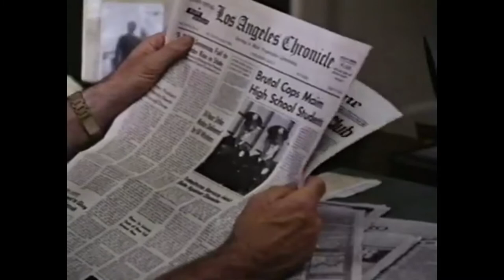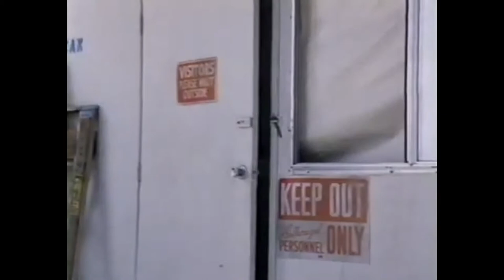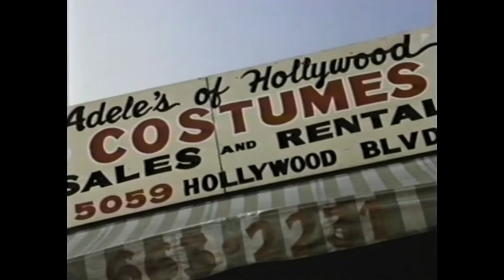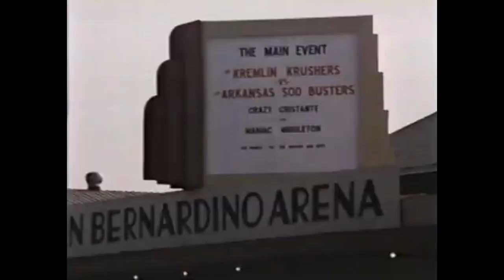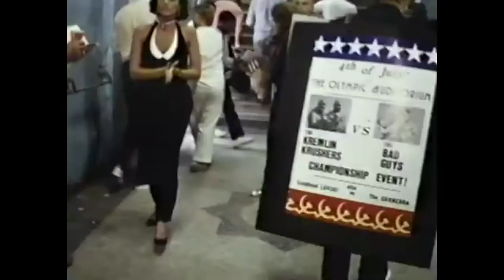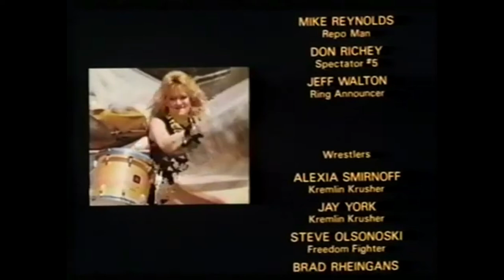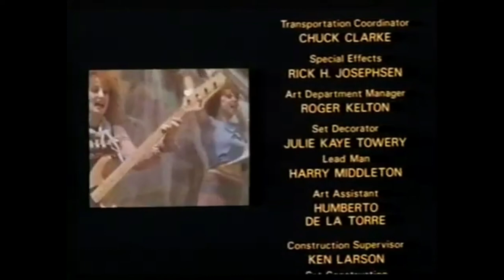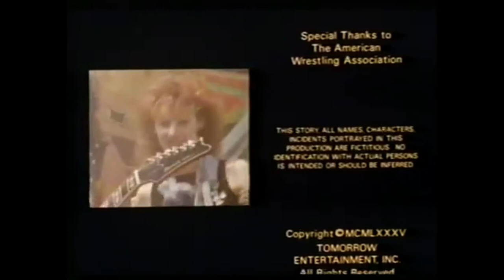Bad Guys (Wrestling Movie 1986)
Two hotshot LAPD cops get in hot water after breaking up a fight at a local bar. They get suspended from the force and have to find a way to pay the rent. First they try construction work, then stripping, but newspaper reporter Janice Edwards has a really good idea...professional wrestling. A rival manager, Lord Percy, does not like her new team, The Boston Bad Guys (the cops) and will do anything he can to keep them from appearing on the same card as his team, the Kremlin Crushers. Still, the Bad Guys want to get revenge on the Krushers.